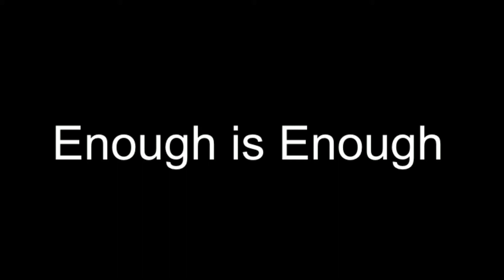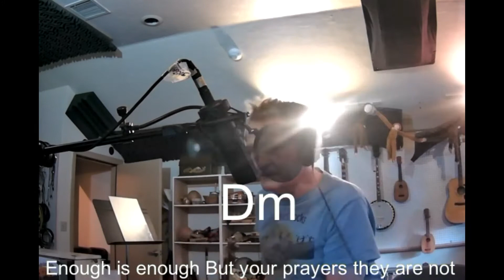Enough is Enough Version 2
The is the second branch of a tree that was planted July of 2019 at a Black Lives Matter march in Harlem, NY. I'm looking forward to many branches with different versions. This particular version will hopefully see dozens of more people playing music on it. We need people willing to be seen. Take a verse. Sing with the chorus. Play an instrument even if you are just learning. I can make it work. Get your kids in here. You can even start your own version.

to learn how.

We ain’t takin it anymore
We’re all joined together
To end the endless war
Against all people of Color
By the Spell of Us and Them
We won’t adjust to injustice no more

But still you want more
You're trying divide us
But we're stronger than before
You think that Black lives matter less
than a Target store

but your prayers they are not
let's look in your portfolio
see what you have got
it can only scratch the surface of
the looting that endures

We're not takin it anymore
The power of the people
Is stronger than your laws
Designed to keep you rich
And other people poor

you can keep on adding more locks to your door
but we won't adjust to injustice no more